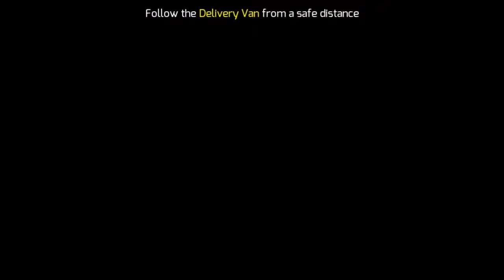Gangstar vigas ufo Alienation mission part (1)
Gangstar vigas ufo Alienation mission